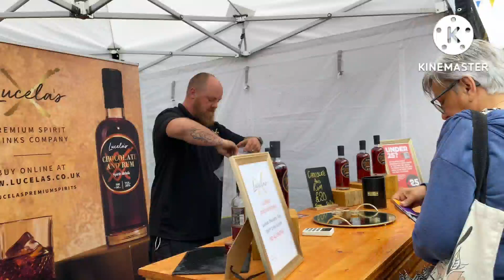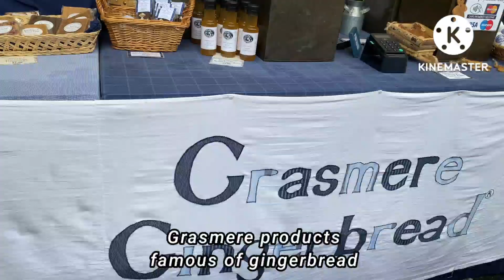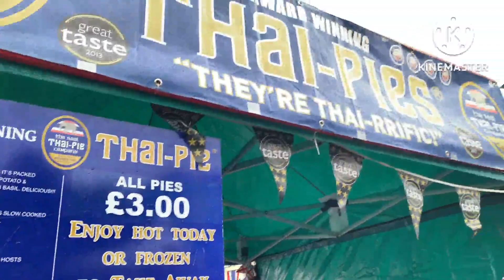How British People Celebrate Food Festival? | Life in UK | Ghi Corr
Today is food festival in our town here in England,  I am interested  to know how British people celebrate Food Festival. I also want to share with you guy's about England tradition.

EARN MONEY  and Pay Direct to your PAYPAL Account also Helps To Grow Your Channel Just Click this  Link and Install:

Happy watching Guy's and Good vibes lang tayo